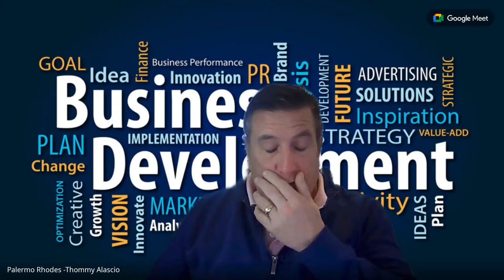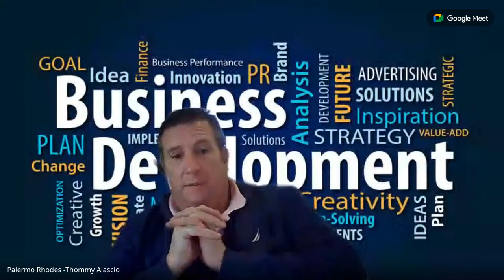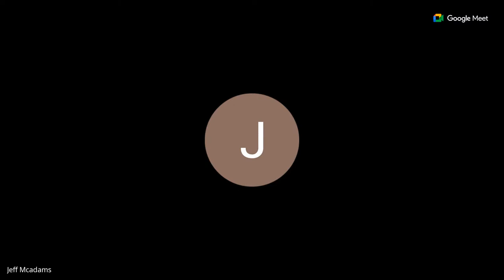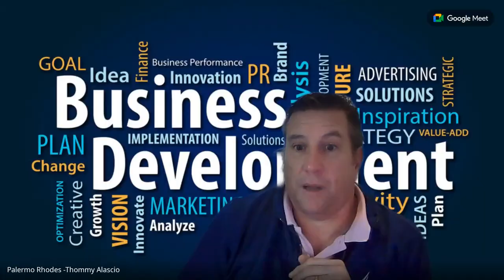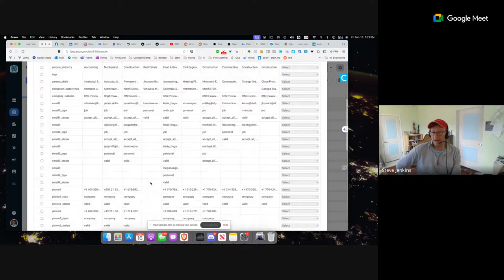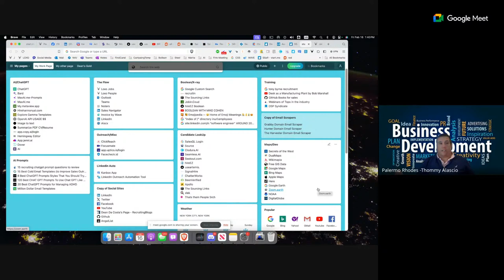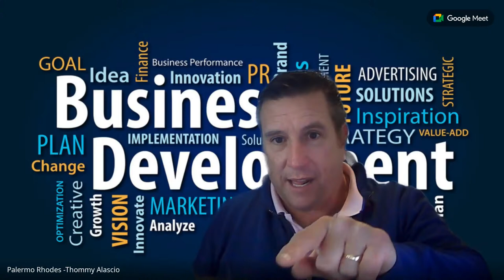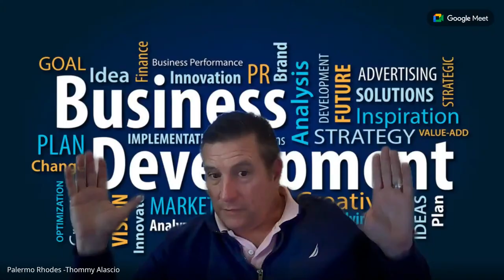Recruiter Roundtable Season 2 #5- Business Development and Getting Clients Revisted.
4 ways of getting Clients
• Assumptive opening
• Marketing an MPC
• KISS email
• Ambulance chasing on Linkedin Sales Nav

Assumptive Opening
Now this is more for a recruiter with some experience or can be used in a strong low unemployment market.
"Hi My name is Thom Alascio with RLI search and I know we have never spoken before but We just finished a search for a Sales Rep in Chicago for and while doing the search we came across/heard a rumor/a little bird told us you are looking for a sales rep in Chicago too. The reason for my call is to see if that rumor is true and if it IS, can we help you like we helped ?
What this does is show you know the market, you work the industry, you work with companies he/she knows, and you keep your ear to the ground. If they do not have an opening then "Oh, I am sorry, Maybe a different div? location? etc," then fact find if all else fails and connect on linkedin.
Marketing an MPC
This is an industry standard and used by tons in the industry.
I think a couple of rebuttals to common objections might be a good addition to the talk

KISS email
KISS or "Keep It Simple Stupid" So often recruiters want to send multi step novel level emails and the HM get these over and over. The last few months one of my recruiters has been sending out a simple email. Something like this
We haven't met, but I'm reaching out because I just successfully wrapped up a search for a ___________ at a similar company to ____________ I have a couple of/2 candidates who I connected with too late in the process that I think were really exceptional.
Both have _______ and _____ experience.
Would you have interest in knowing more about these candidates or discussing what skill set would be a better fit for your team?
This has gotten her a dozen searches from 5 different companies. All 25% fee
This is the newest way we have been looking at getting new clients. It is a little harder than the other 3 BUT if you have a good VA they could do this for you. It may work on recruiter/recruiter lite but I do not know because Sales nav is better (fight me)
Here is what you do.
In sales nav you choose the following search operators.
YEARS IN CURRENT CO -"less than 1 year"
under the "spotlights" section "Changed Jobs in the last 90 days"
Then pick your industry, title/past title, keyword, etc...